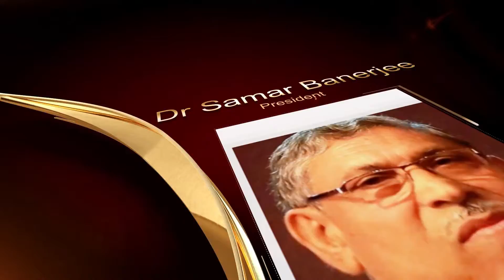BPCON - Promotional Video